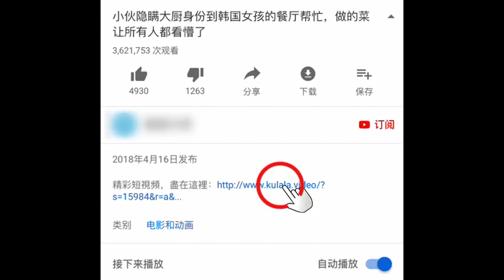总裁去找灰姑娘，结果灰姑娘说想他，还第一次喊老公了！